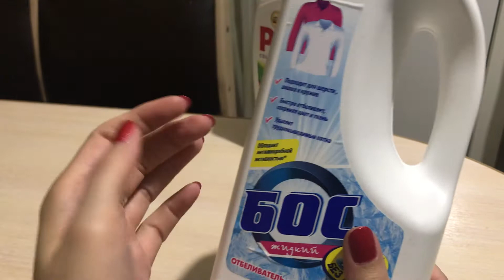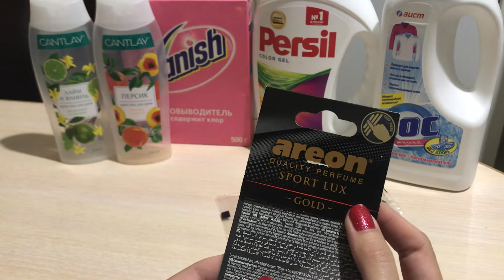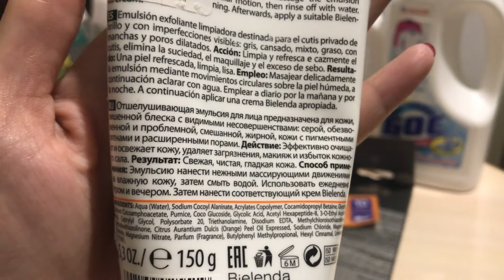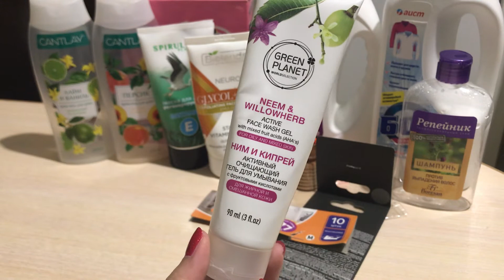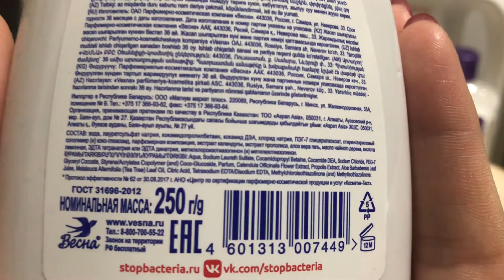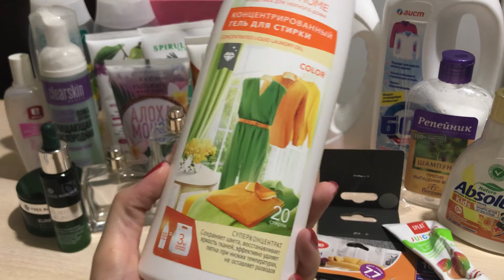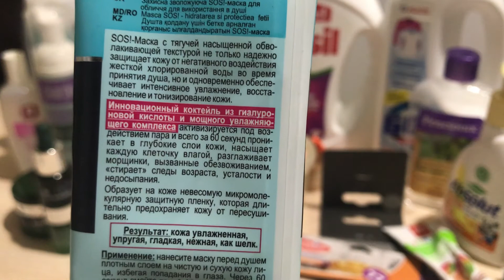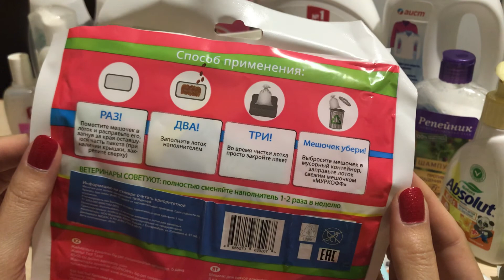🎈 ПУСТЫЕ БАНОЧКИ АВГУСТ 2020/ИВ РОШЕ/ФИКС ПРАЙС/AVON/Магнит Косметик 🎈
Накопились пустые баночки за август. Делюсь с Вами своим впечатлением от "пустышек"